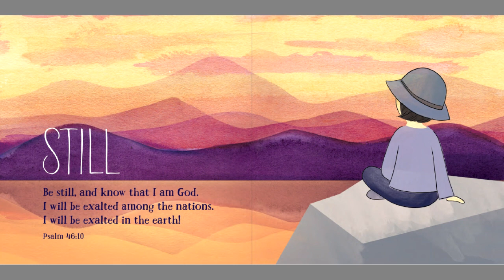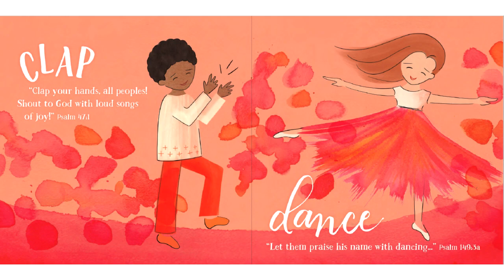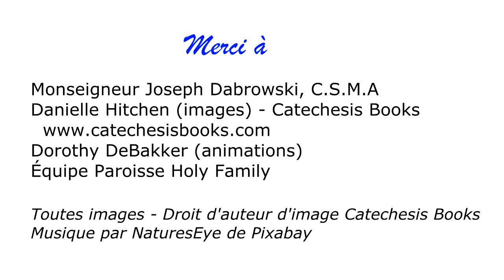2021 Réflexion de Pâques pour les familles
L'évêque auxiliaire de London, Mgr Joseph Dabrowski, C.S.M.A., offre une Réflexion de Pâques pour les familles